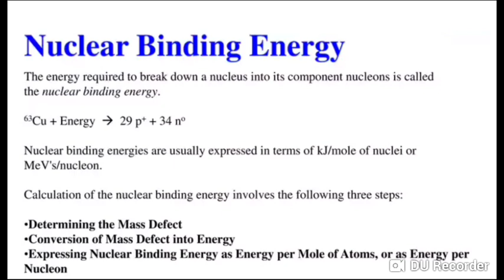Nuclear Binding Energy